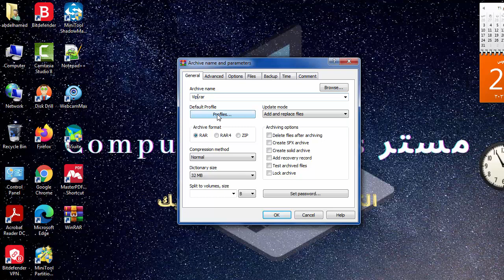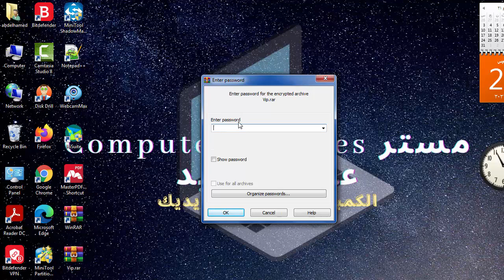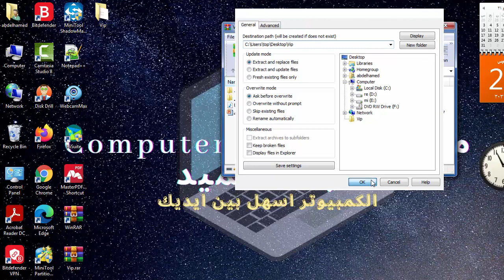كيفية عمل باسورد للملفات في الكمبيوتر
في هذا الفيديو شرح بسيط وسهل لكيفية عمل باسوورد لأي ملف في الكمبيوتر عن طريق استخدام برنامج winrar فقط.
خايف حد يخش على ملفات شغلك او الملفات الشخصية المهمة من زمايلك او عندك في البيت
فبتقدر تعمل ليهم باسورد من برنامج Winrar
👈لينك تنزيل البرنامج 👇👇
👈👈 لكن لو عايز تعرف ازاي تعمل باسورد للقرص الصلب كله 💥 يبقى دوس هنا 👇👇
لو عندك أي سؤال او مشكلة وحابب تتواصل معايا بشكل شخصي سواء من خلال الفيس بوك او الواتساب او حتى من خلال الهاتف.